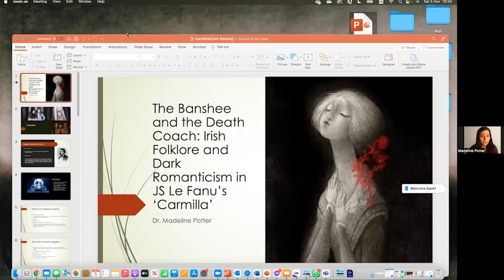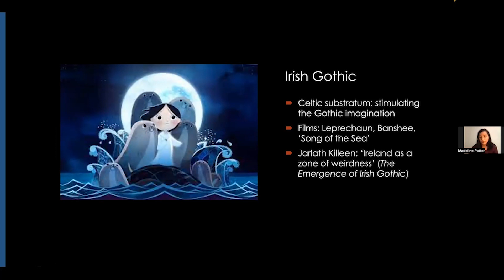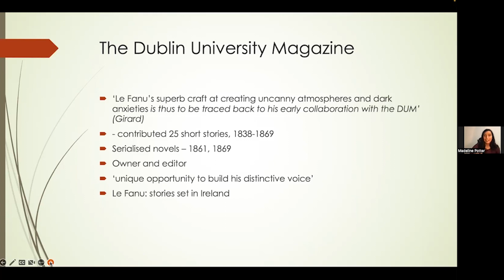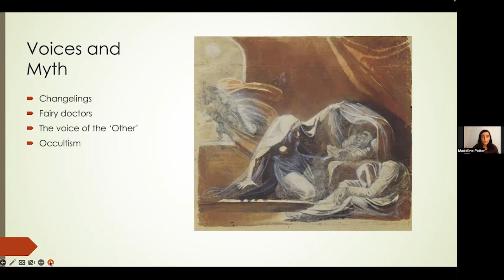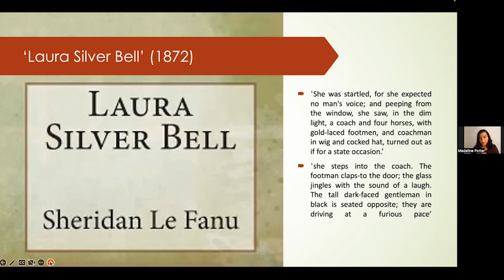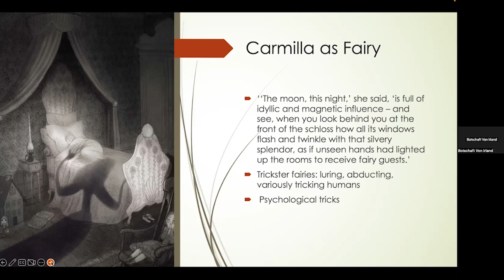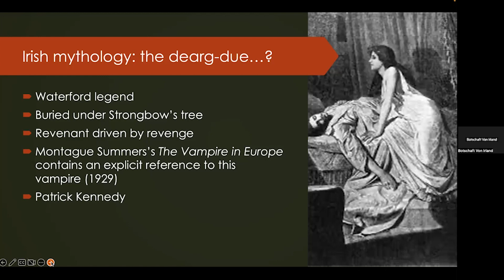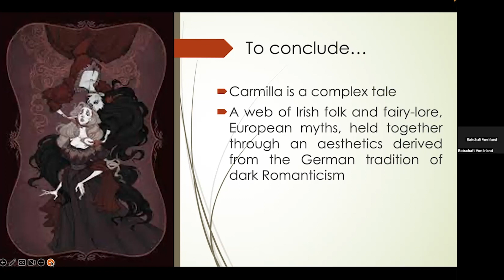German Irish Vampire Festival talk with Madeline Potter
Madeline Potter delivers her talk ‘The Banshee and the Deathcoach – Irish Folklore and Dark Romaticism in J.S. Le Fanu’s ‘Carmilla’’ hosted by Head of Cultural Affairs of the Embassy of Ireland in Germany, Candice Gordon. As part of the German Irish Vampire Festival presented by the Irish Embassy in Berlin, the talk explores the influences of Irish folklore and German romanticism in the 150 year old novella ‘Carmilla’ by Dubliner Sheridan Le Fanu.